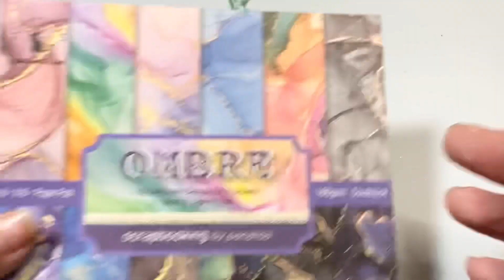Scripture Cards to Share | Twinchie Thursday | ATC MDC Open Collab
Today I am participating in 3 open collaborations Scripture Cards to Share, Twinchie Thursday, and ATC MDC Open Collaboration. The first I am sharing an ombré tag with scripture as part of scripturecardstoshare hosted by @SusanHilesCreates and @MossCottageMarket for someone to find in the community. Next I am sharing a pair of adorable twinchies as part of twinchiethursday hosted by @Crafts and Tea with JanetKay 🫖☕️ and lastly, I am sharing a coordinating ATC card for the atcmdcopencollab hosted by @bonniescorner1964 and @lifewithpatti9531 .

This video is for people ages 18 and older.
Thank you for stopping by my channel!  If you like the content, thumbs up are always appreciated and I try to respond to all comments.

Open Collaborations mean anyone can jump in whenever they want.  I hope you will join in on the fun.